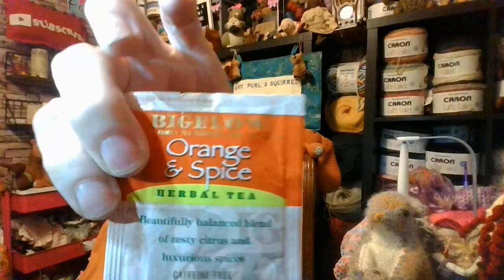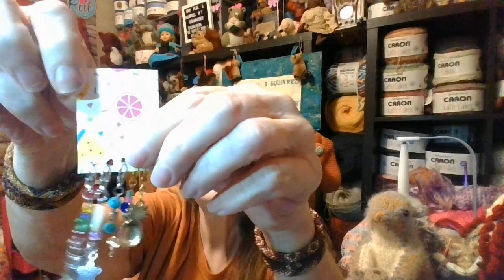Squealin' Squirrel Mail